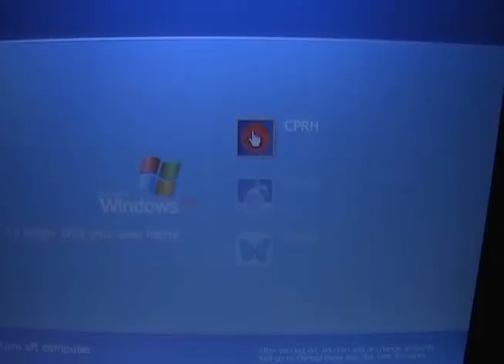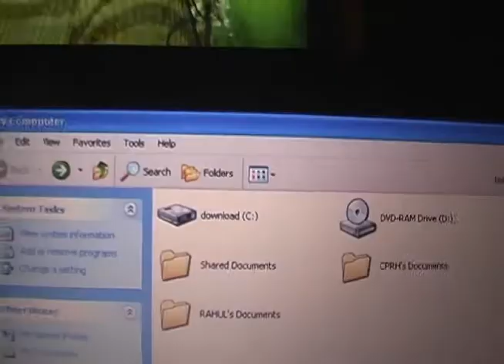Is Lucy hiding something from me?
Say i'm paranoid or just say how you feel but i think Lucy could be producing some videos that i don't know about so i decided to look on her laptop for answers as luckily she's not here tonight, this is what i found!